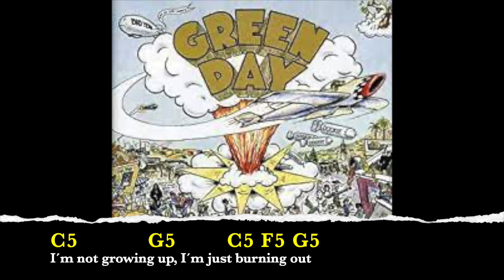Backing track - Burnout - Green Day (CHORDS AND LYRICS)